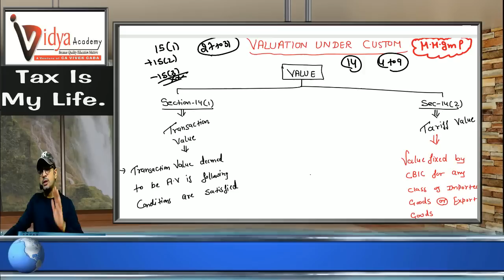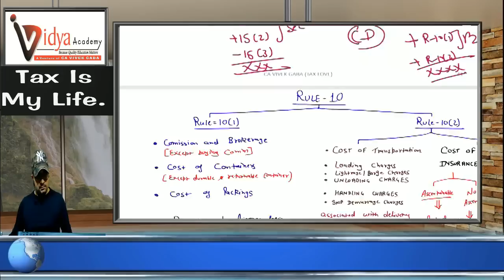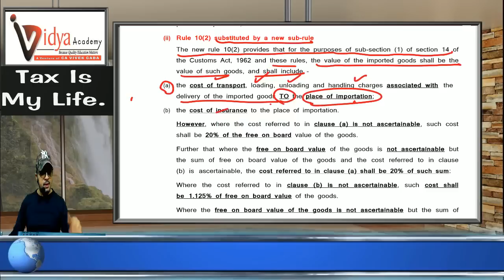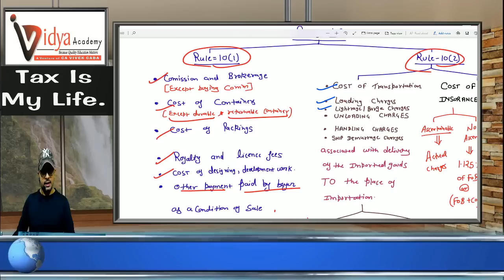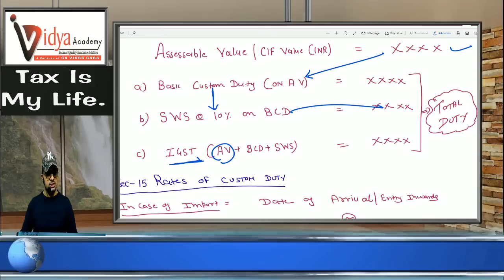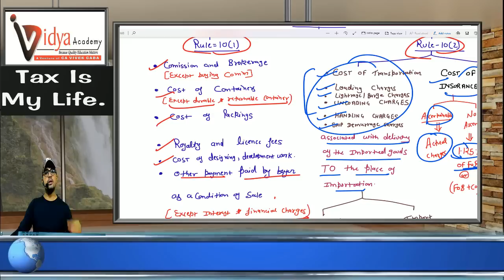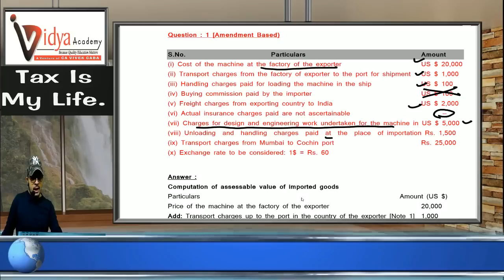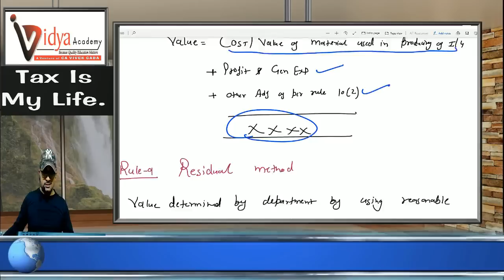CUSTOM REVSION CLASS - 6 | CS EXC & PROF | DEC 2020 I CA VIVEK GABA | FINANCE ACT 2019